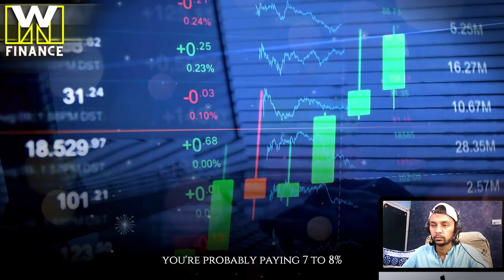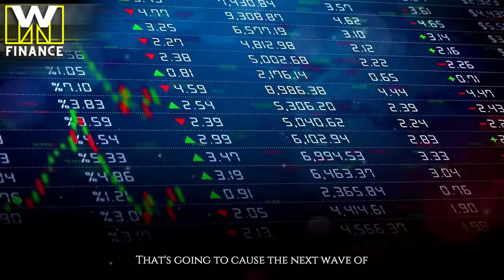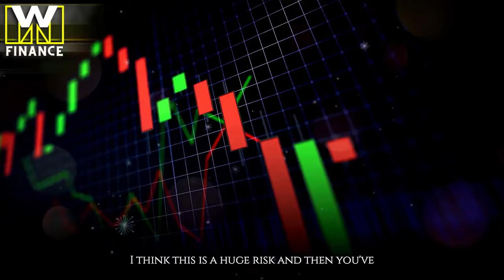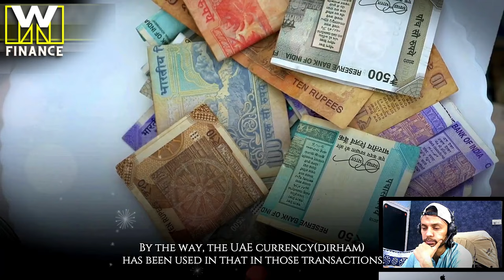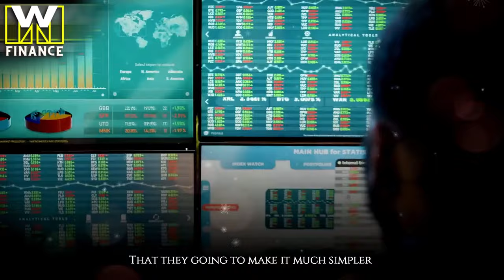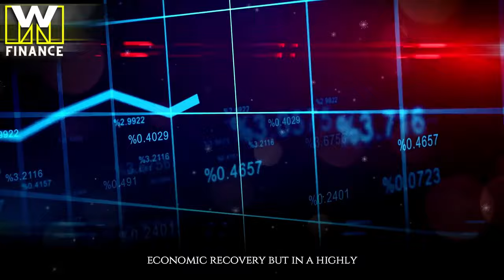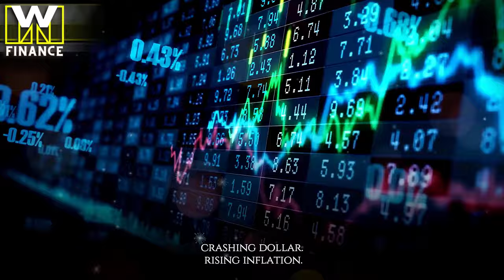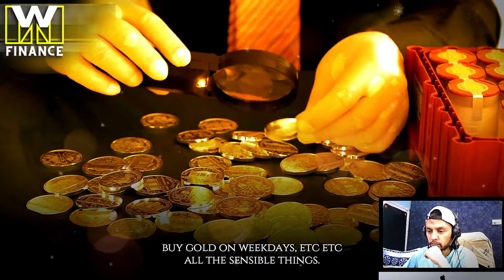"Global System COLLAPSE (by 2025)" - WARNS Simon Hunt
"By 2025, Global Financial System Will COLLAPSE..." - Simon Hunt

Simon Hunt shares his thoughts on the state of the economy, the US dollar being replaced in trade, the introduction of central bank digital currencies (CBDCs), BRICS+ currencies to adopt a commodity backing, the value of gold, interest rate predictions and the rise of BRICS+.